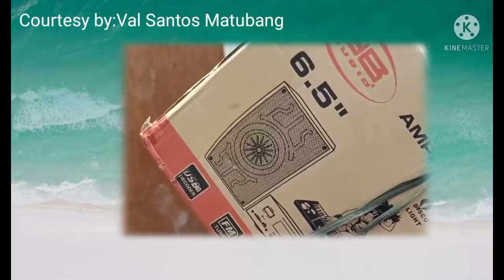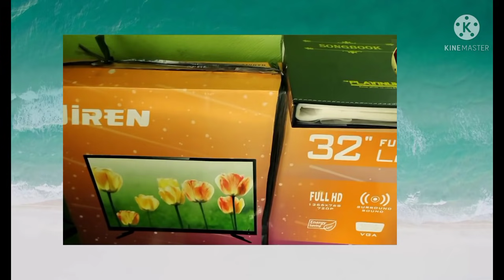Val Santos Matubang-Vina Morales At Lola Rofina Ribbon Cutting Sa Bagong Bahay|Kalingap RAB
Val Santos Matubang-Vina Morales at Lola Rofina Cutting Ribbon Sa Bagong Bahay|Kalingap RAB